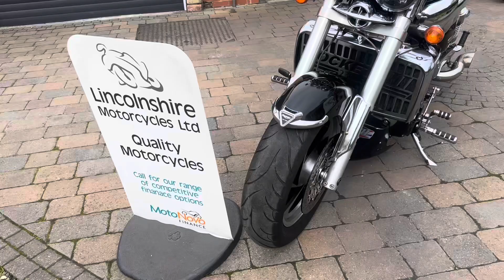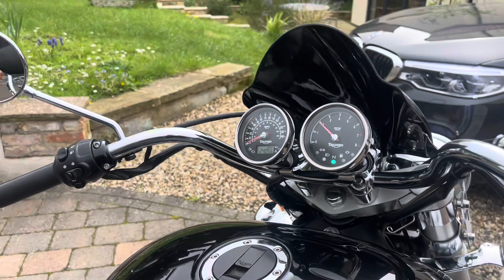08 Triumph Rocket III